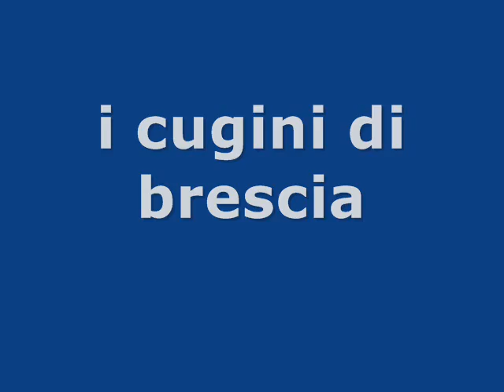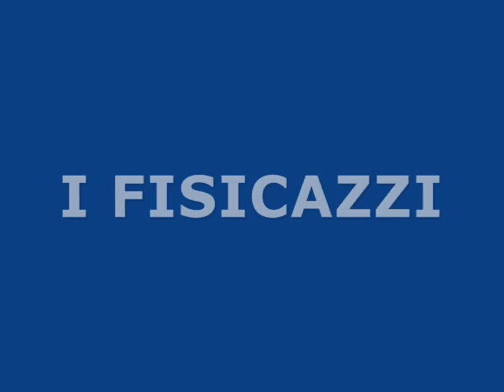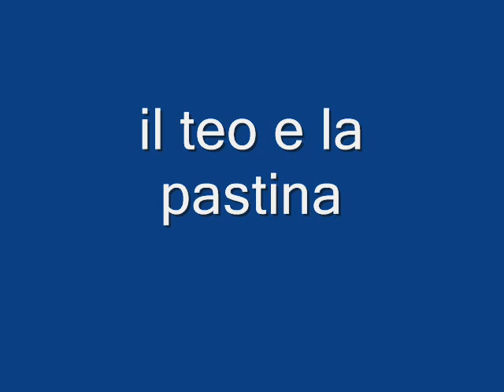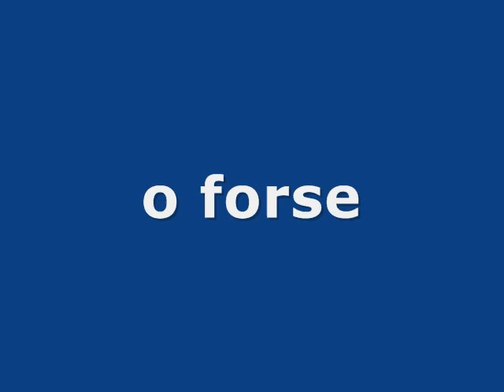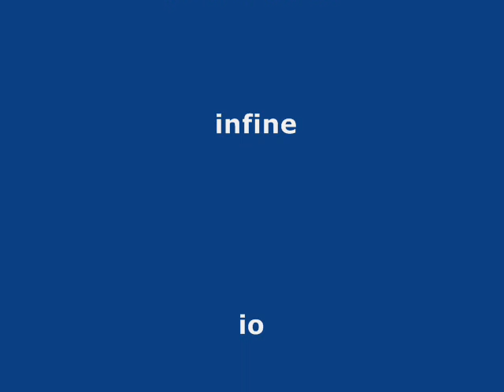estate 2012 vado ligure